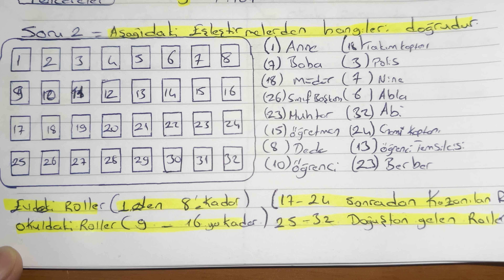6. Sınıf Sosyal Bilgiler 1. Ünite Birey ve Toplum.